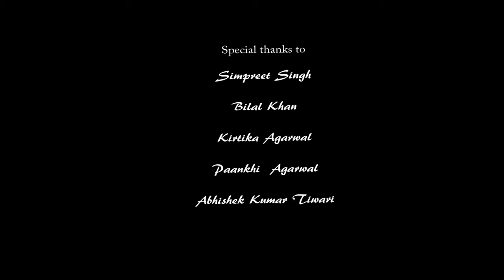Making in India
A short movie on make in India shot at Annabhau Sathe nagar, Mankhurd.